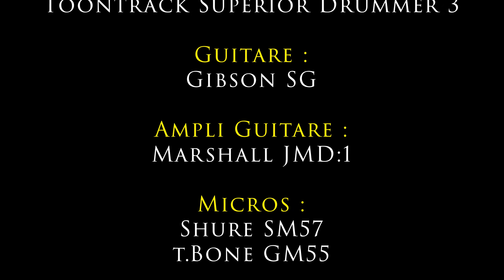Johnny B. Goode (by Joe)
A personal version of "Johnny B. Goode" using a BackingTrack of my own.
Une version perso de "Johnny B. Goode" avec un BackingTrack que j'ai créé.